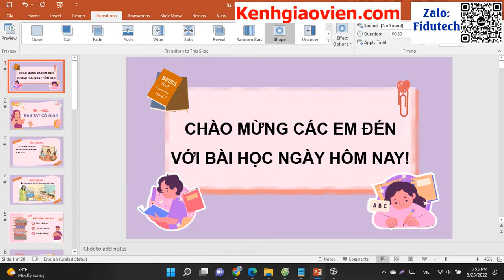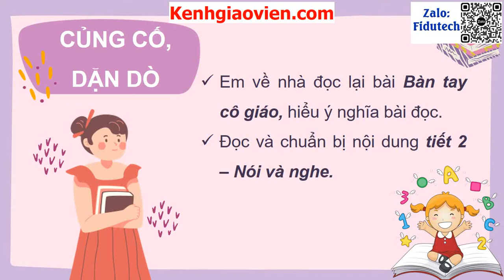Giáo án powerpoint bài 13: Đọc Bàn tay cô giáo | GA điện tử tiếng việt 3 kết nối tri thức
Phía trên là giáo án Powerpoint hay còn gọi là giáo án điện tử, giáo án trình chiếu bài 13: Đọc Bàn tay cô giáo. Sách tiếng việt 3 kết nối tri thức. Giáo án được làm với phong cách: hiện đại, đẹp mắt để tạo sự hứng thú cho học sinh.